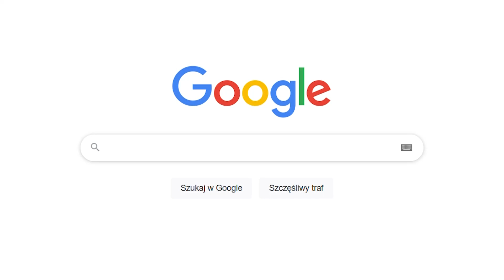PLAN NA WĘGRY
czy przewidywania sousy się sprawdzą?